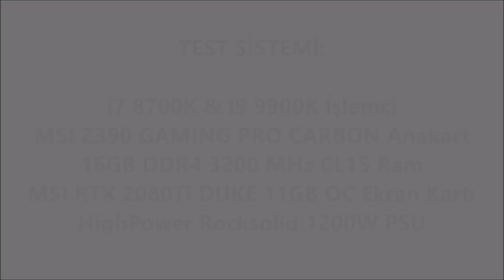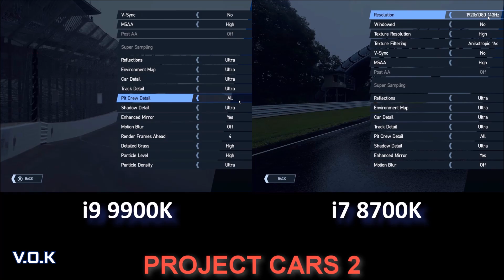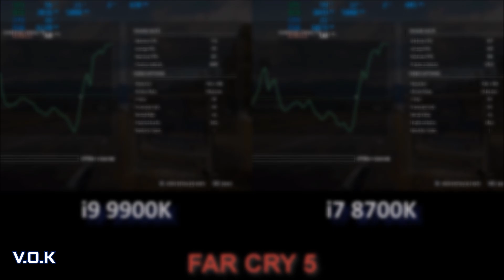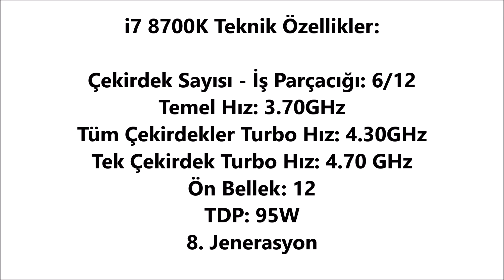i9 9900K vs i7 8700K - MSI RTX 2080Ti DUKE İLE İŞLEMCİLERİN OYUN PERFORMANSI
i9 9900K ve i7 8700K' yı MSI RTX 2080Ti DUKE İle Birlikte 1080p Çözünürlükte İşlemciye Yüklenen Bir Çok Oyunda Test Ettik.

İki İşlemcide Stok Halde. İkisine de Overclock Yapmadık. Stok Hız Performanslarını Değerlendirdik.

Test Sistemi:

i7 8700K & i9 9900K İşlemci

MSI Z390 GAMING PRO CARBON Anakart

16GB DDR4 3200MHz CL15 Ram

MSI RTX 2080Ti DUKE 11GB OC Ekran Kartı

HighPower Rocksolid 1200W PSU